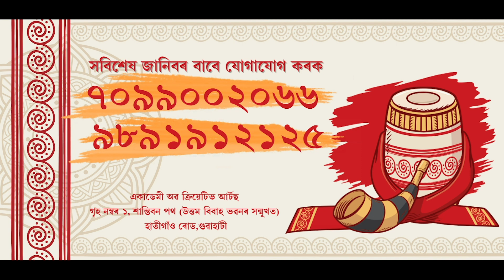জামুগুৰিহাটত চোৰে লুটিলে লক্ষাধিক টকাৰ সোণৰ অলংকাৰ